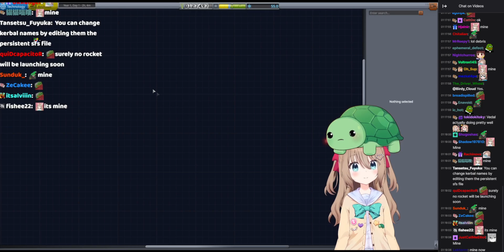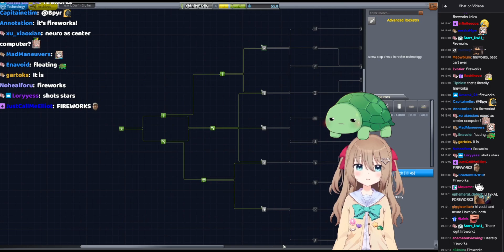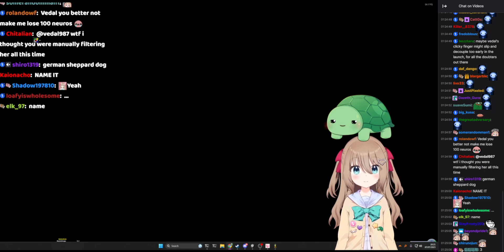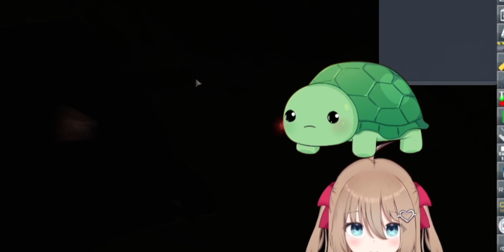Vedal | Turtle Space Program /w Neuro | #3